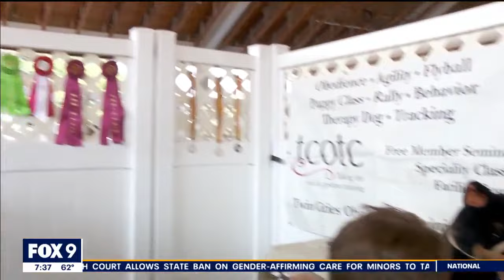Dogs at the Minnesota State Fair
Dozens of dog breeds are on display in the Pet Pavilion at the Minnesota State Fair.